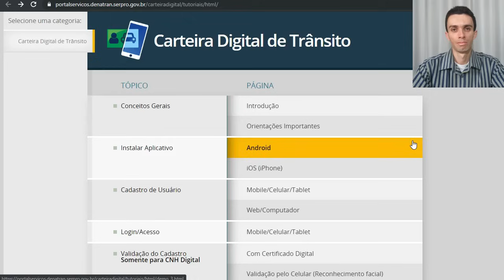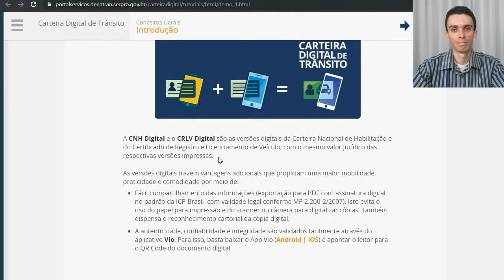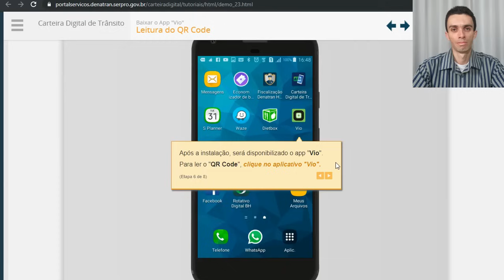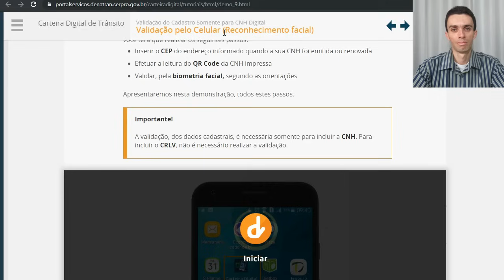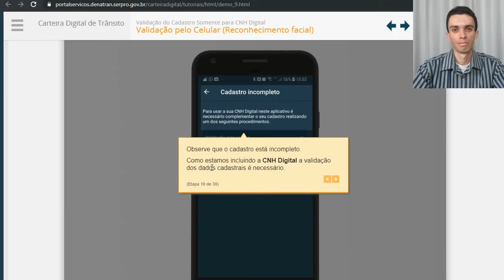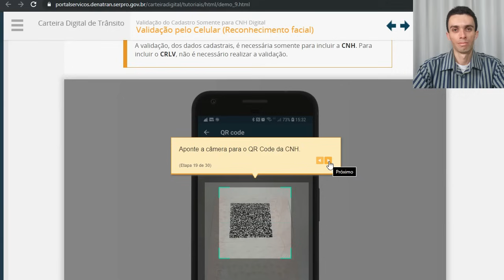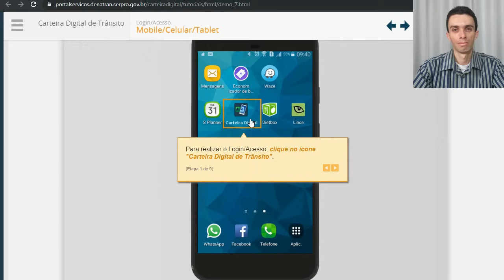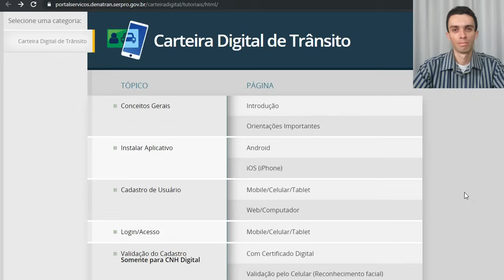COMO BAIXAR CNH DIGITAL NO CELULAR DENATRAN SERPRO PASSO A PASSO COMPLETÃO E DEFINITIVO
Baixar, instalar e ativar a carteira de habilitação de trânsito digital detalhado e completo.

A CNH Digital e o CRLV Digital são as versões digitais da Carteira Nacional de Habilitação e do Certificado de Registro e Licenciamento de Veículo, com o mesmo valor jurídico das respectivas versões impressas.
As versões digitais trazem vantagens adicionais que propiciam uma maior mobilidade, praticidade e comodidade por meio de:
Fácil compartilhamento das informações (exportação para PDF com assinatura digital no padrão da ICP-Brasil  com validade legal conforme MP 2.200-2/2007). Isto evita o uso do papel para impressão e do scanner ou câmera para digitalizar cópias. Também dispensa o reconhecimento cartorial da cópia digital;
A autenticidade, confiabilidade e integridade são validados facilmente através do aplicativo Vio. Para isso, basta baixar o App Vio (Android | iOS) e apontar o leitor para o QR Code do documento digital.

Sugestão legislativa sobre o fim do IPVA anual para imposto na aquisição do veículo

Não vá embora ainda, te convido a assistir esses últimos vídeos do nosso canal!

COMO ABASTECER SEU CARRO OU MOTOCICLETA COM SEGURANÇA

FIM DO IPVA ANUAL SE TORNA SUGESTÃO LEGISLATIVA NO SENADO E HORA DE VOTAR

ATUALIZAÇÃO BOLSONARO HABILITAÇÃO 10 ANOS FIM DO IPVA E FREQUENTAR AUTOESCOLA CNH SOCIAL

EXAME TOXICOLÓGICO PODE SER APROVEITADO PARA PEDIR MUDANÇA DE CATEGORIA?

AUDIÊNCIA PÚBLICA PROJETO BOLSONARO CNH 10 ANOS 40 PONTOS FIM DO EXAME TOXICOLÓGICO

1ª HABILITAÇÃO FORMAÇÃO DE CONDUTORES LEGISLAÇÃO   CAP  6

LEI 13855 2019 SOBRE TRANSPORTE IRREGULAR DE PASSAGEIROS ENTRA EM VIGOR HOJE?

FIM DA REMOÇÃO DE VEÍCULOS AO PÁTIO POR FALTA DE LICENCIAMENTO? A VERDADE!

O CONAMA PODE MULTAR MOTOCICLETAS COM ESCAPAMENTO COM RUÍDO ACIMA DE 99 DECIBÉIS? A VERDADE!

SIMULADOR CNH AINDA OBRIGATÓRIO NO RS - CURSO TEÓRICO CNH GRATUITO NO DF

1ª HABILITAÇÃO   LEGISLAÇÃO DE TRÂNSITO   CAP  4

HABILITAÇÃO CNH E EXAME TOXICOLÓGICO GRATUITOS? NÃO TE CONTARAM?

Ideia legislativa sobre o novo proprietário não ser penalizado por multas do antigo proprietário do veículo

Os vídeos produzidos no canal Escola de Trânsito com Você no You Tube possuem caráter de prestar  informações de fins estritamente educativos. Os comentários são de responsabilidade exclusiva de seus autores e não representam a opinião deste canal.